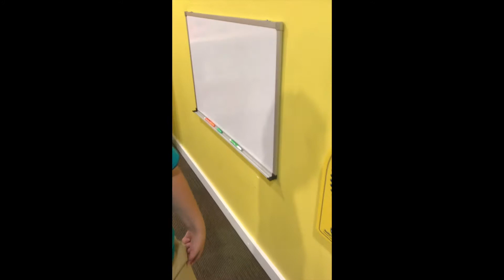A Trip to the Library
Come and explore my neighborhood library with me!  We will explore the kid area of the library.